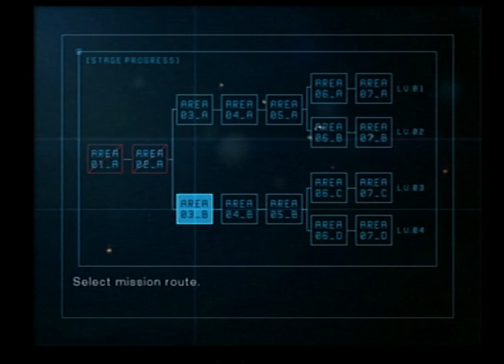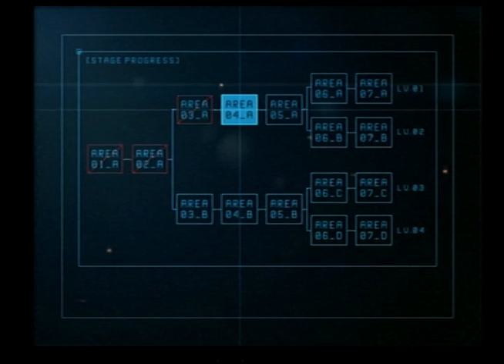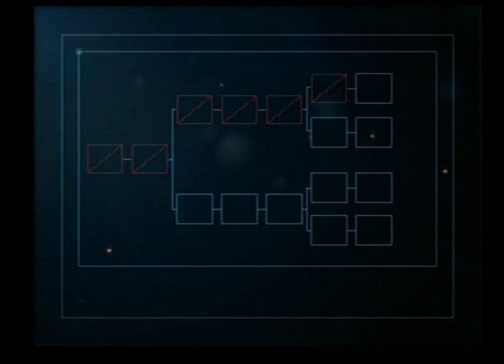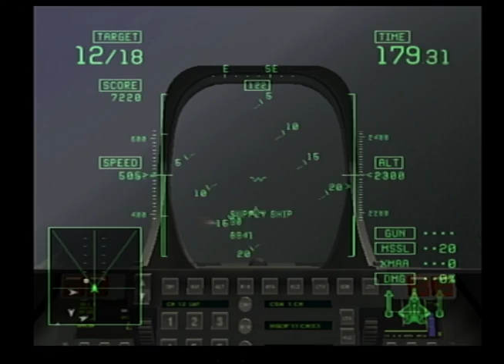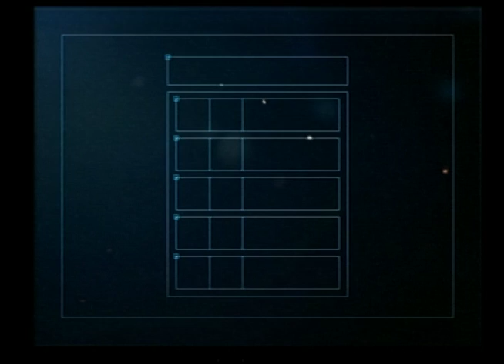Ace Combat 5 Cockpit View: Operation Katina